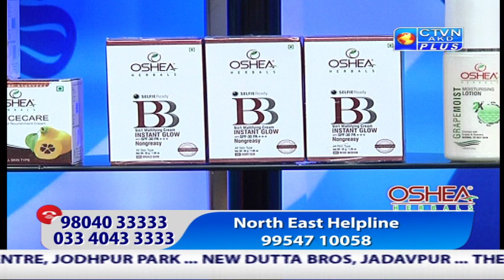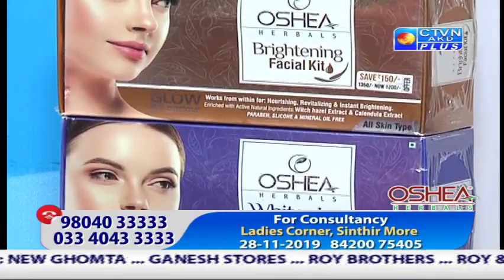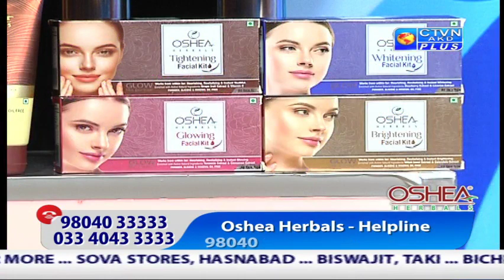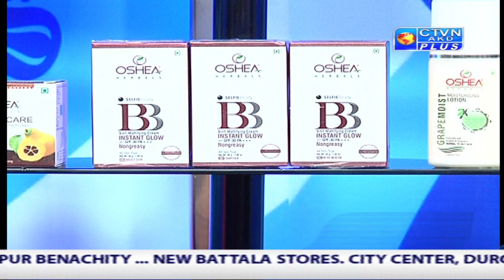OSHEA HERBAL CTVN Programme on Oct 29, 2019 at 7:00 PM